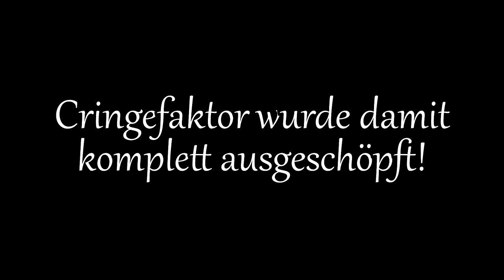SCHWIMMEN! + Abschied!😔♥️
like4pizza

►Mein TeamSpeak wird von Hosting-Core.de zu Verfügung gestellt:
 Pizzabude.net

-Designer
Banner:
Thumbnail: